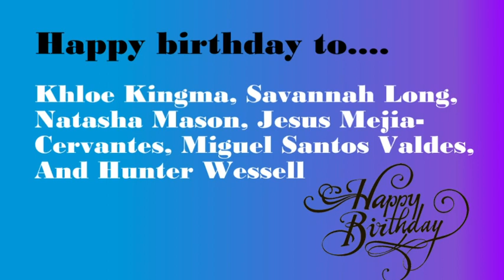HDTV News 10/24/23